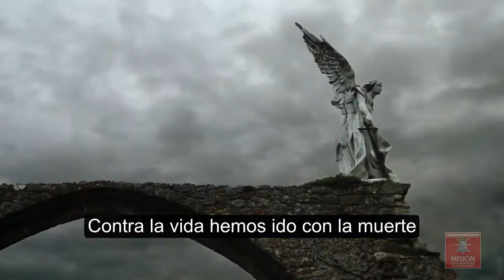Santo Rosario Misterios Dolorosos con las intenciones de la Misión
Con la voz de John Rick Miller

Facebook: Misión Por el Amor de Dios en Todo el Mundo